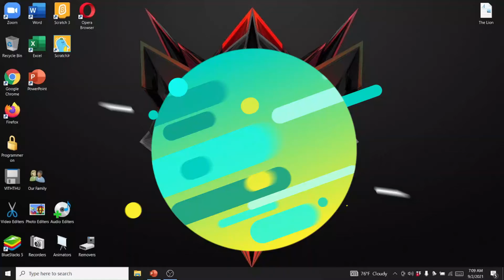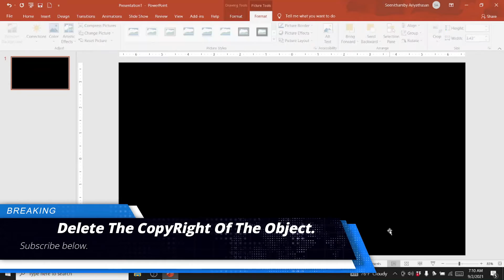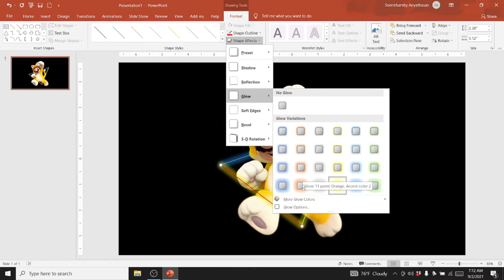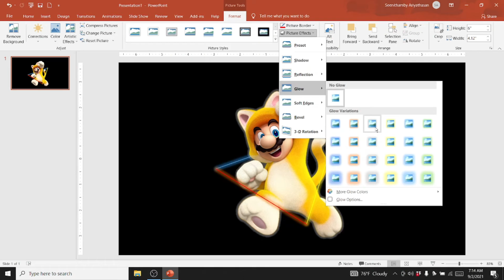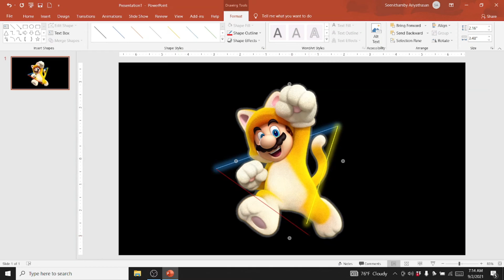How to create a Neon Glow Effect In PowerPoint || Magic Glow Effect || A.KISHON || A.V || Quick